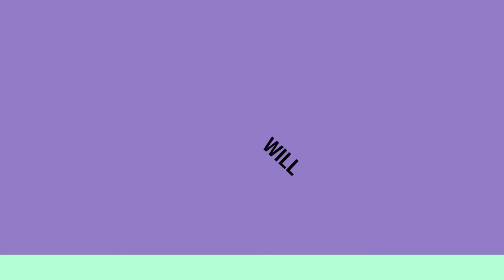WillAndyTV (nipps live acoustic)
Abit of a dance for you all and nipps live :) have a good laugh